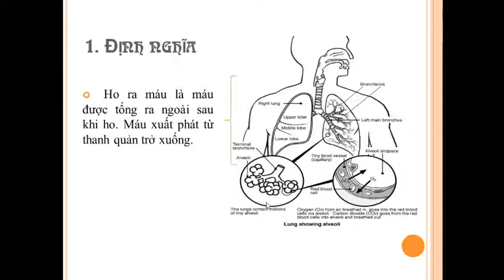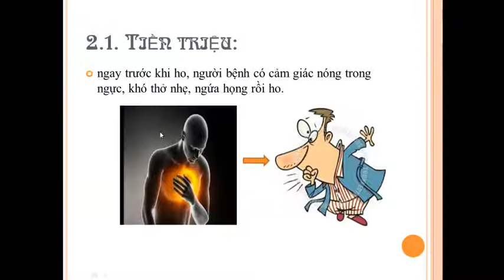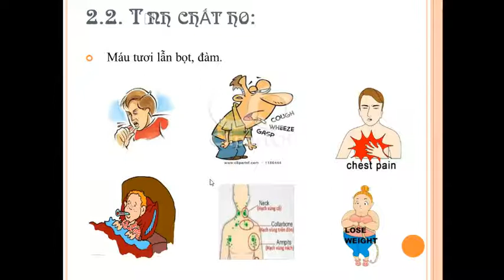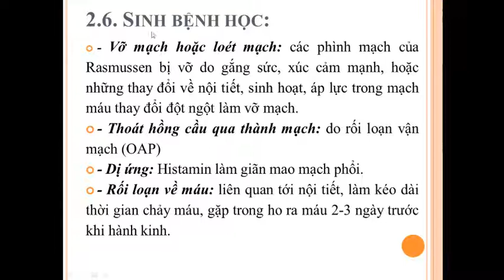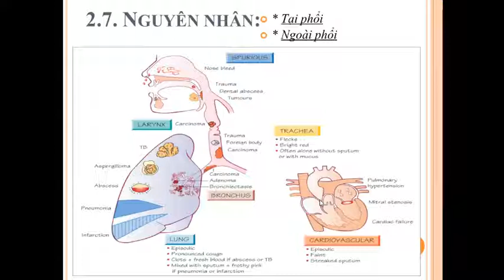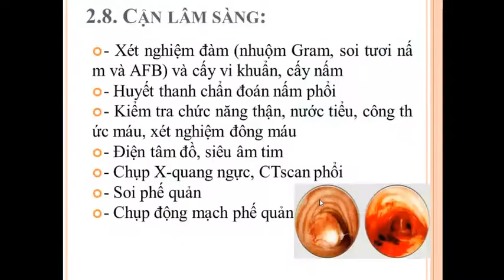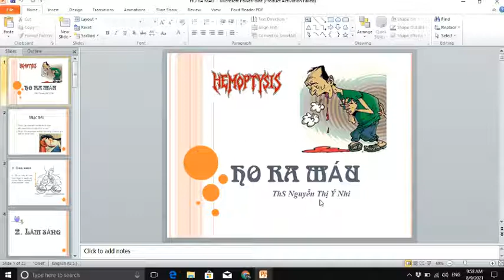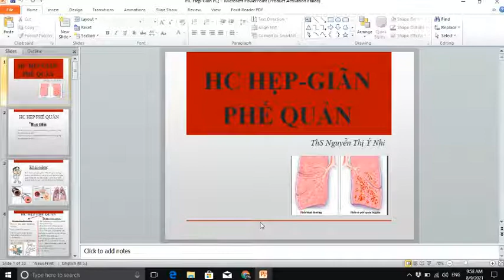Bài giảng: Ho ra máu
Ths. Bs Nguyễn Thị Ý Nhi
Bác sĩ khoa Nội Tổng Hợp Bệnh viện Trường Đại học Y Dược Huế
Giảng viên Bộ môn Nội Trường Đại học Y Dược Huế
Xin chân thành cám ơn chia sẻ rất hay và cập nhật của cô ạ.